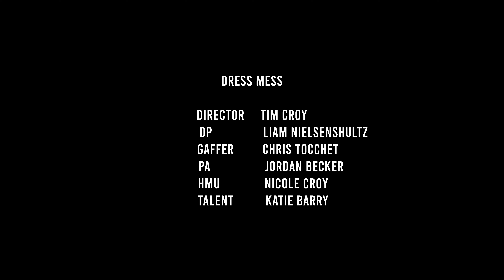Dress Mess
A girl sits in her closet as she prepaers for a fancy night out. All is well until she can't figure out what dress to wear...